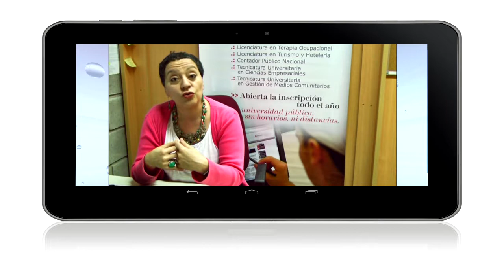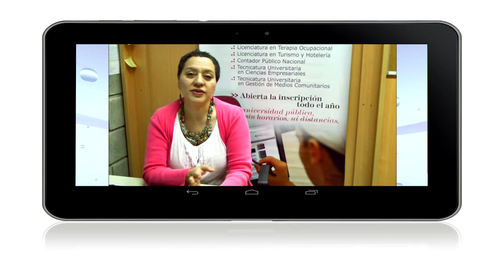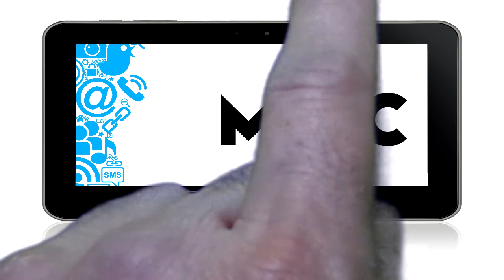1º Seminario MOOC: Presentación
El Programa de Educación no presencial “Universidad Virtual de Quilmes”, organiza el primer seminario “MOOC: posibilidades y límites para la educación superior”.

Se llevará a cabo el 11 (evento público y gratuito) y 12 (para miembros de  la UNQ) de mayo de 2015 en el Salón Auditorio de la  Universidad Nacional de Quilmes, donde expondrán reconocidos expertos internacionales.